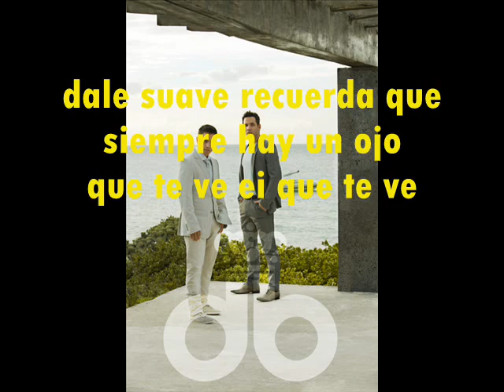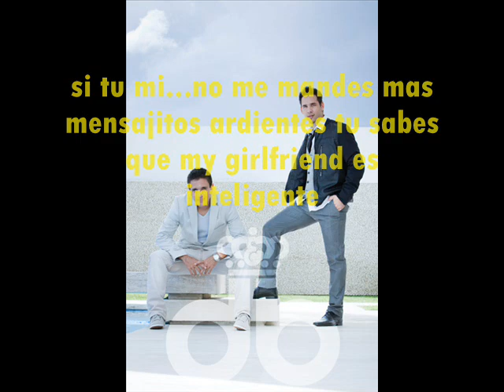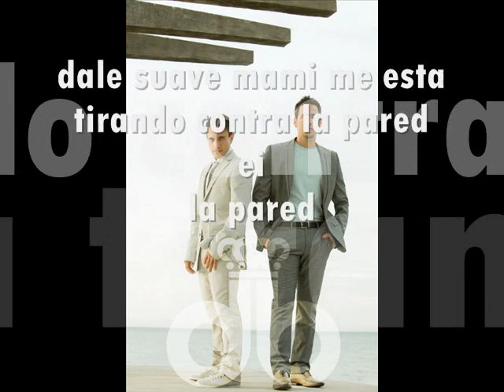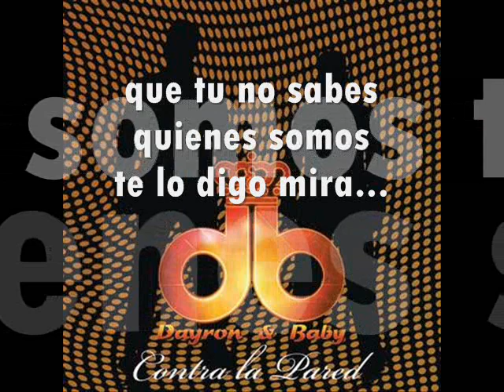D&B .. LETRA CONTRA LA PARED ++).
LETRA CONTRA LA PARED DAYRON Y EL BABY .